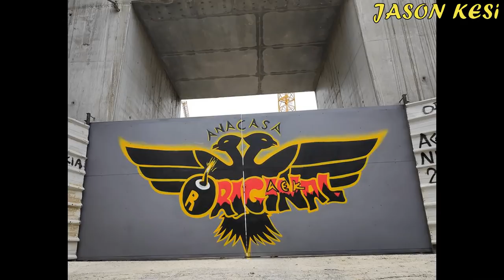Έργα για το γήπεδο της ΑΕΚ 16/06/2020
Καλησπερα και καλη εβδομαδα σε ολους τους ΑΕΚτζηδες!

Συνεχιστηκαν και σημερα τα εργα με σιδερωματα σε κολωνες και τα εξωτερικα τοιχια του βαθυ υπογειου στα νοτια του γηπεδου για το εξωτερικο κτηριο!

Δυτικά στο ντύσιμο εξωτερικό του γηπεδου, συνεχίστηκαν οι εργασιες με τοποθετησεις περισσοτερων βασεων αλλα και σκαλωσιών!

Ενω οσο αφορα την υπογειοποιηση λογο των βουνών χώματος δεν ειχαμε και μεγαλη ορατοτητα, αλλα ειδαμε οτι συνεχισε το γεωτρυπανο να ανοιγει τρυπες ενω ταυτοχρονα η μπουλντοζα καθάριζε απο χωματα τον χωρο!
Τις επομενες ημερες ισως ανεβει και ενα dronατο να δουμε καλυτερα και τις εργασιες τοσο στον νοτιο τομεα κυριως που δεν εχουμε καλη ορατοτητα αλλα και στην υπογειοποιηση απο ψηλα!